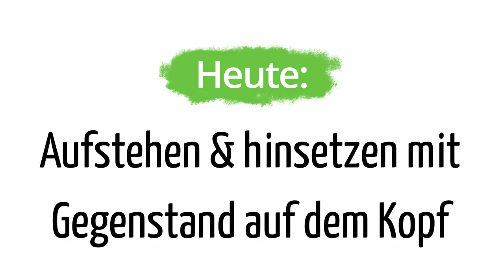Deine Bewegungspause - Kniebeuge mit Radiergummi auf dem Kopf